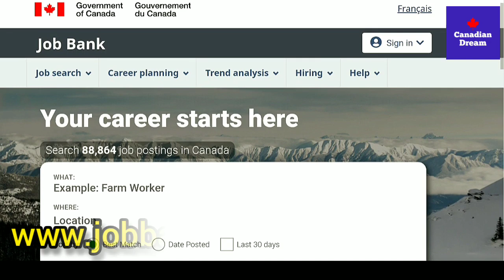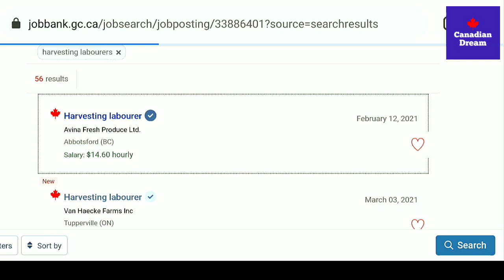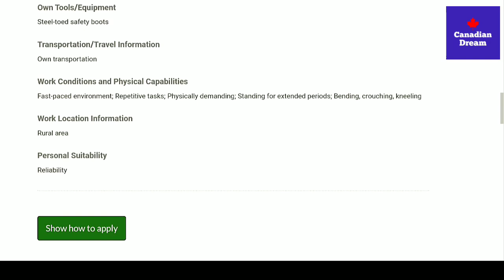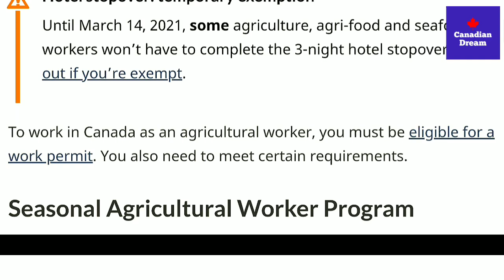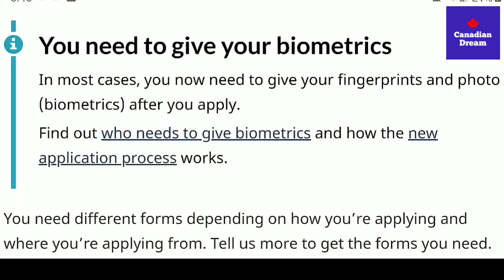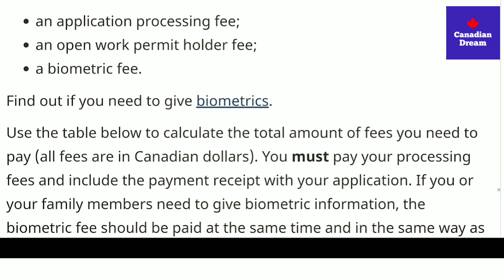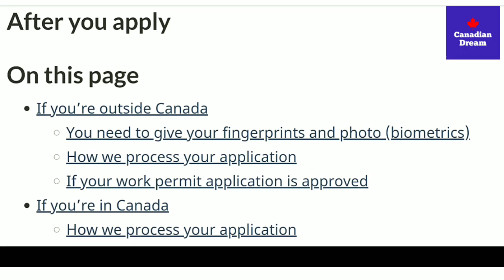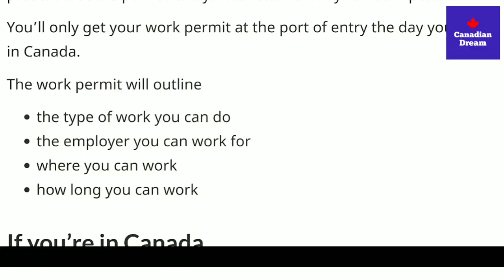How To Apply | Canada Farm Worker 2021 | Complete Application Process | Canada Work Permit 2021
This video is a complete Application process for the work Permit in farm workers categories. harvesting labourers category work permit is easy to apply. follow the steps to understand the process.

Watch my detailed video on this topic
Canada farm workers 2021 | no ielts